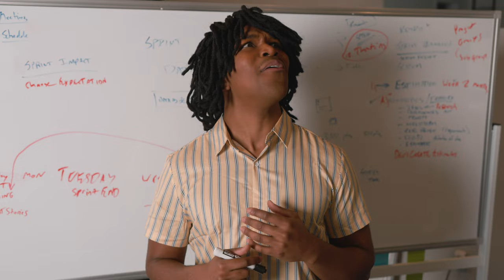Afraid of Brayton (Part 4)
Are you tired of dealing with bully Brayton at school? Well, today is your lucky day because it's a "No Brayton Day"! That's right, bully Brayton is nowhere to be found, so it's time to kick back, relax, and enjoy a day free from any Brayton-induced stress.